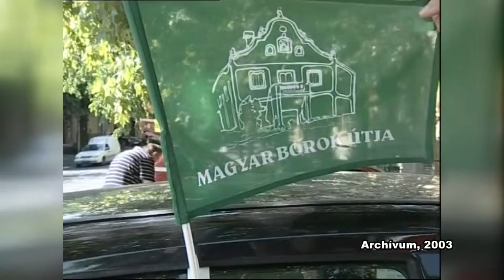Magyar Borok Útja Rallye - Szekszárd 2003.